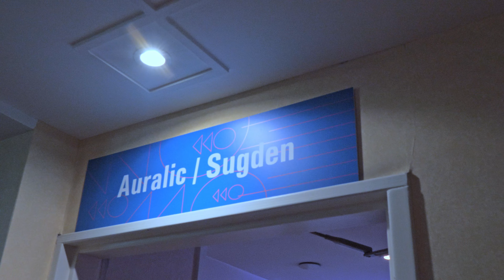Sudgen with Auralic Streamer and Pro-Ac Loudspeakers.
Sudgen Audio with Auralic streamers at the Bristol HiFi show 2024